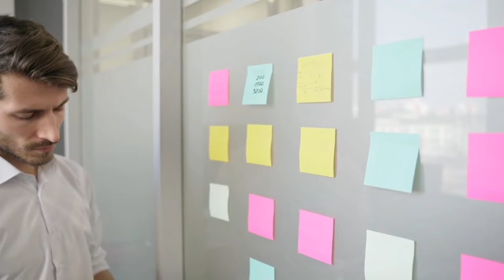Best SSB video ; how to develop OLQs .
This video covers the most effective way to develop OLQs ( Officer like Qualities)  , it aims to increase your chances of selection provided that you follow the tips shared by me religiously .